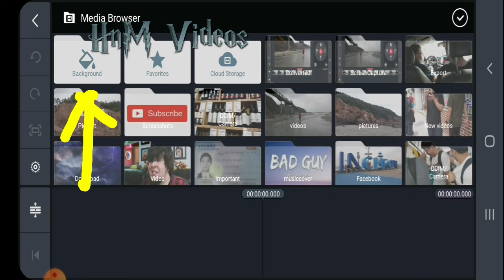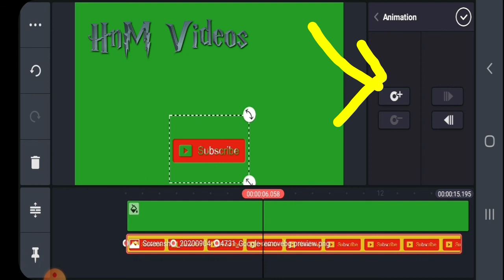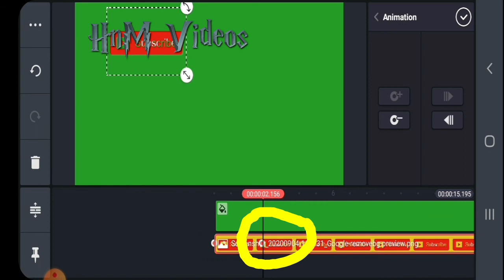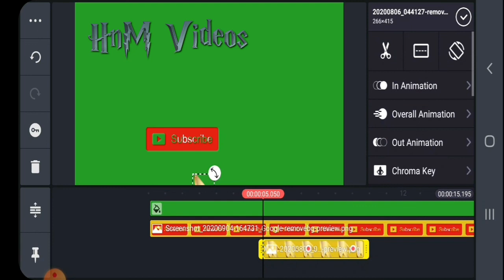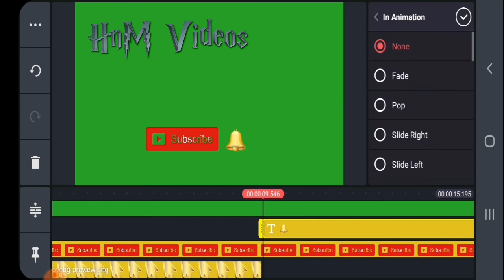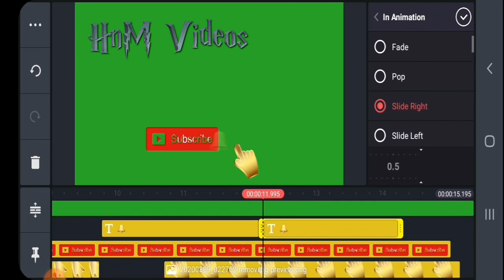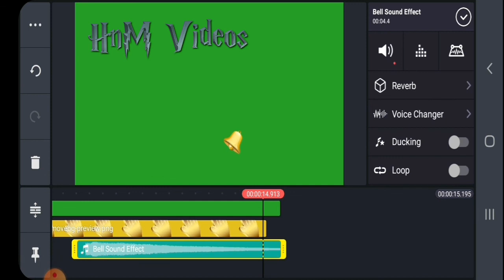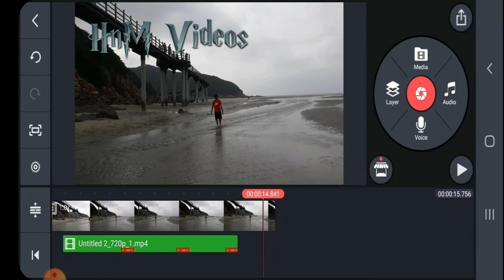Paano maglagay ng Subscribe logo and bell button with Animation gamit ang cellphone | hnm videos